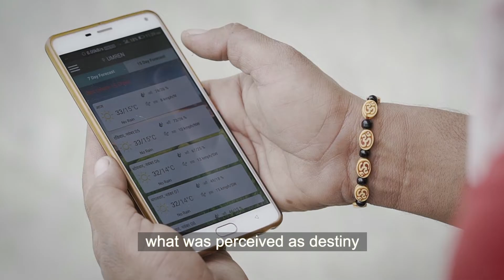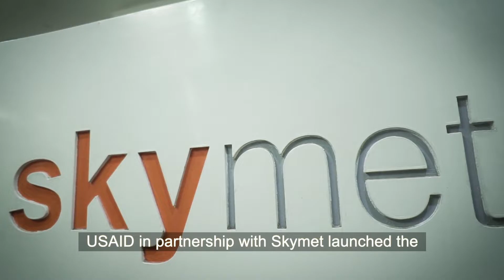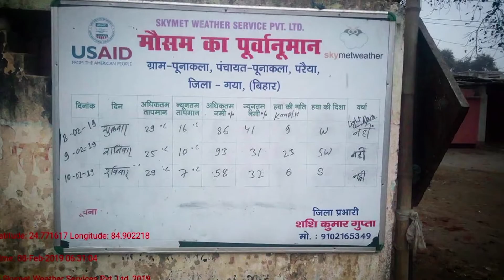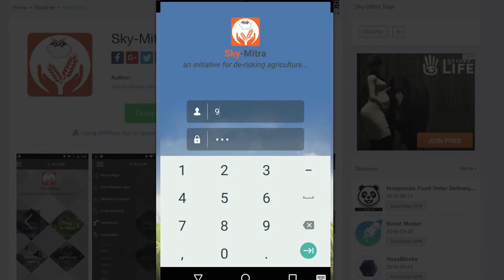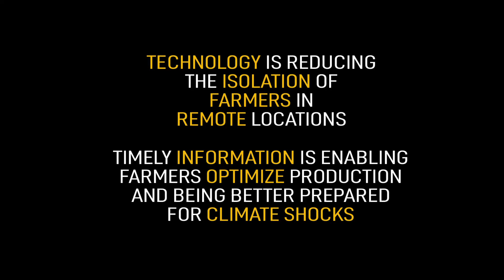USAID-Skymet Partnership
Increasing climate variability is a challenge in India. With more than 60% of the country's cropped area under rain-fed agriculture, farming in India is highly vulnerable to climate-induced changes in precipitation patterns, temperature, relative humidity, wind speed, etc. USAID in partnership with Skymet Weather Services Private Limited (Skymet) is implementing a program on ‘Partnership in Climate Services for Resilient Agriculture’ to improve the resilience and  adaptability of farmers by making climate information, risk mitigation tools and advisory services accessible to them. The USAID - Skymet partnership is empowering farmers make informed decisions regarding their land and resources by sending real-time weather forecasts and agro-advisories on their mobiles. The aim is to deliver reliable information fast enough for farmers to act on it. The project is also facilitating agricultural insurance to minimize weather-related risks in farming. The project is expected to benefit 80,000 farmers cope with climate variability in 9 states of India: Andhra Pradesh & Telangana, Bihar, Gujarat, Haryana, Madhya Pradesh, Odisha, Punjab and Rajasthan.